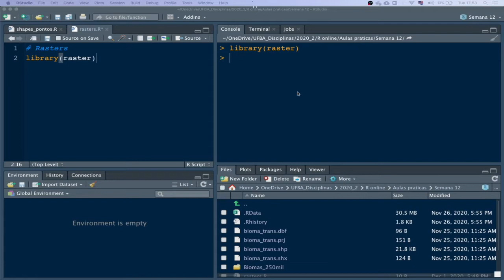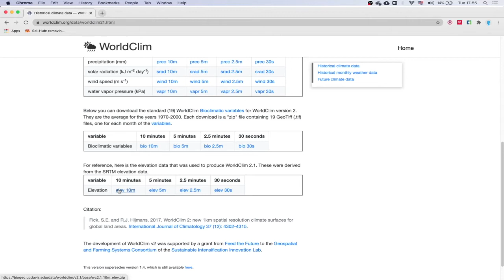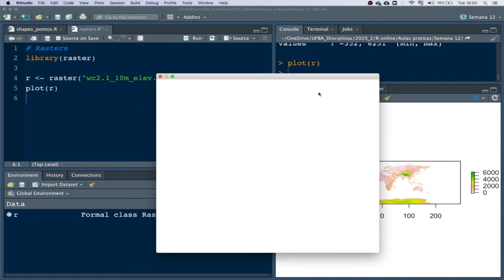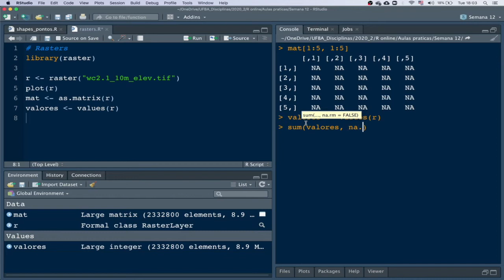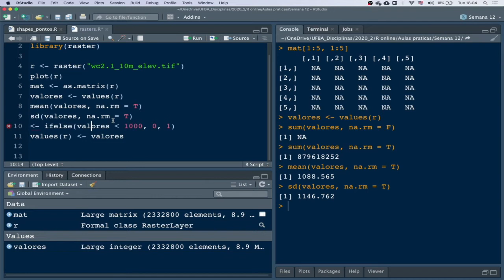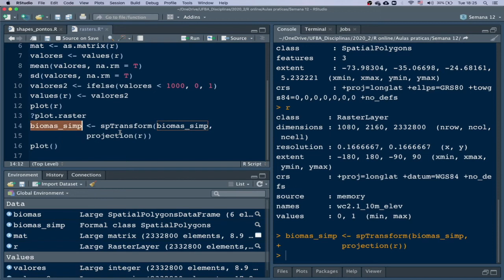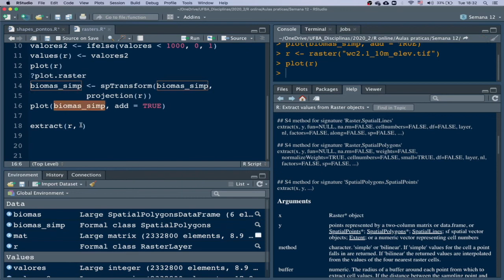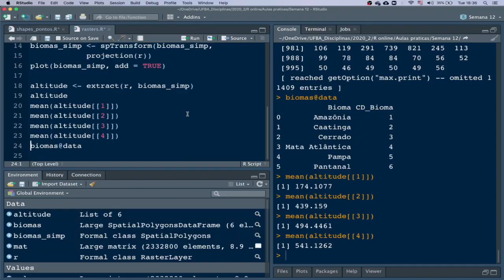Aula 33 - Dados espaciais no R (raster)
Aula 33 do curso de programação em R para ecologia oferecido para o PPG Ecologia: Teoria, Aplicação e Valores da Universidade Federal da Bahia.

Nessa aula mostro os elementos básicos de um objeto raster.